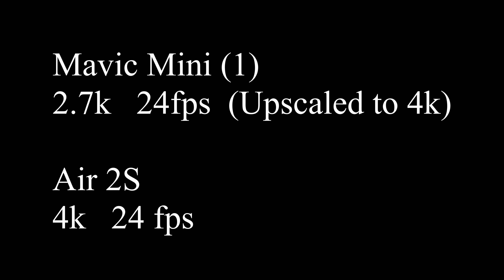Mavic Mini vs Air 2S 4k test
Testing the Mavic Mini video against the Air2S video.
Mini recorded at 2.7k and upscaled to 4K using Davinci Resolve.

Both recorded at 24 fps 1/50 shutter.

Scroll down for results
Mini is on the left
Air 2S on the right.